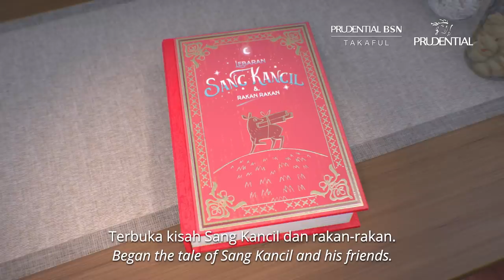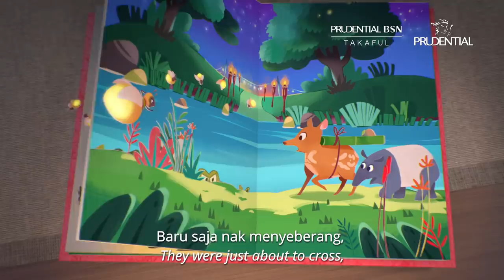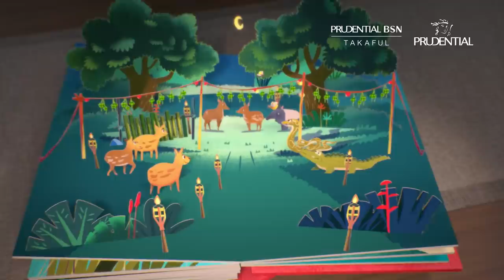Lebaran Sang Kancil dan Rakan Rakan (Full Video)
This Raya join Kancil and his friends embark on an exciting journey going back to his hometown celebrating togetherness and friendship.